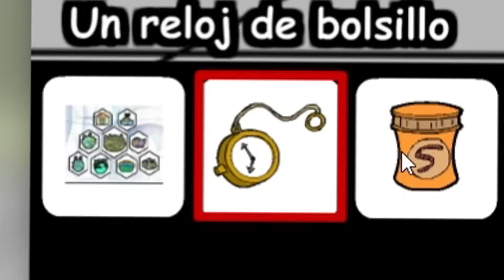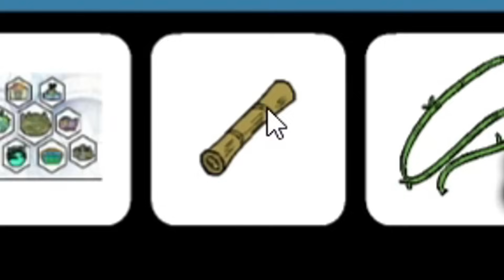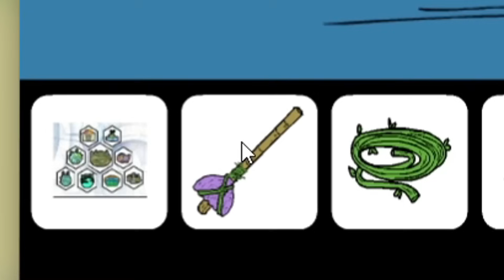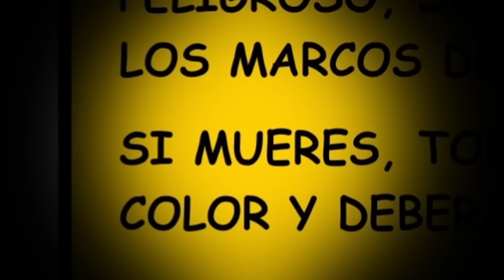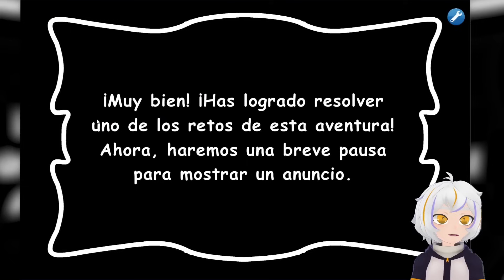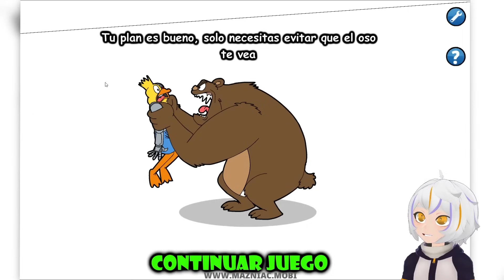RESCATANDO a PATO HORNEADO!!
En el video de hoy vamos a Rescatar a Pato Horneado quien tiene que rescatar a su hermano Pato Asado venciendo a muchos enemigos y resolviendo varios puzzles

Aunque esto parezca un video de RESCATANDO a PATO ASADO Pato Horneado o RESCATANDO a IBAI Pato Horneado, tampoco es un video de SALVANDO A SLENDERMAN, RESCATANDO a GUMBALL o RESCATANDO A FERNANFLOO, asi que si te gustan los juegos populares de celulares este video te va a encantar